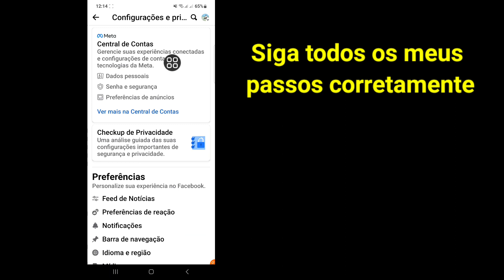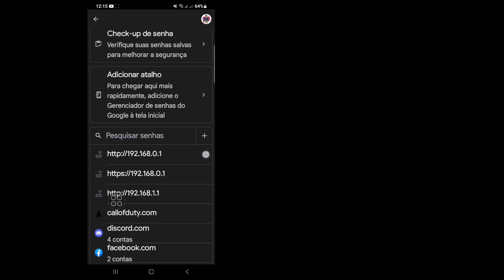Como ver sua senha do Facebook 2023 (nova atualização)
Se você está procurando um vídeo sobre como ver sua senha do Facebook! aqui está!
Neste vídeo, mostrarei como ver a senha do Facebook antes de fazer o login. Certifique-se de assistir ao vídeo até o final.
Você aprenderá como encontrar a senha do Facebook enquanto estiver conectado. Isso é fácil e simples de fazer no seu telefone.

🟢Suas Dúvidas🟢
como ver a senha do facebook
como ver a senha do facebook caso tenha esquecido
como ver sua senha do facebook se você esqueceu 2023
como faço para ver a senha do facebook
como voce olha sua senha no facebook
como descobrir a senha do facebook no código fonte
como descobrir minha senha e e-mail do facebook
como descobrir minha senha do facebook sem e-mail e numero de telefone
como descobrir a senha da pagina comercial do facebook
como recuperar a senha do facebook
como pegar a senha do facebook pelo messenger
como obter o código de redefinição de senha do facebook